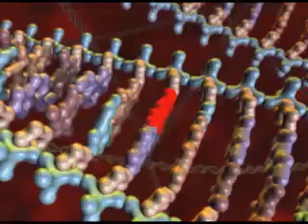Is antibiotic resistance evidence for Darwinian evolution?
On this episode of ID The Future we're featuring the audio of a short video segment from the Icons of Evolution curriculum modules DVD. antibiotic resistance is an example of natural selection acting on random mutation and is often referred to as one of the halmark pieces of evidence for Darwin's theory of evolution.  Is it truly strong evidence supporting modern evolutionary theory?  Dr. Scott Minnich and other biologists think not and explain why.